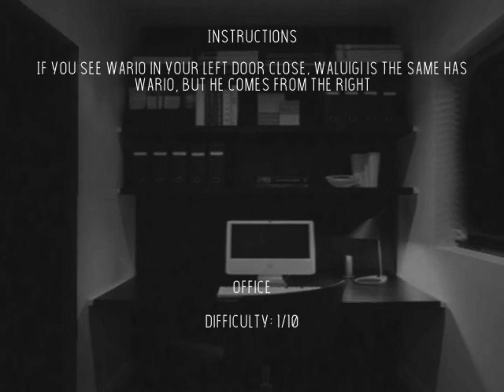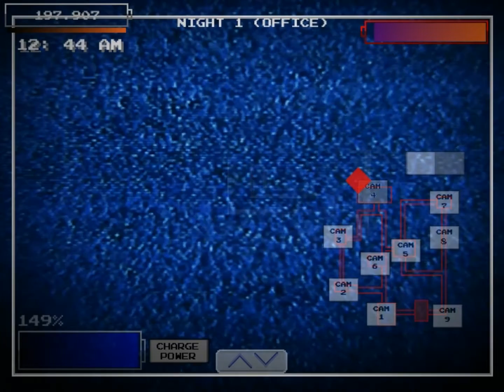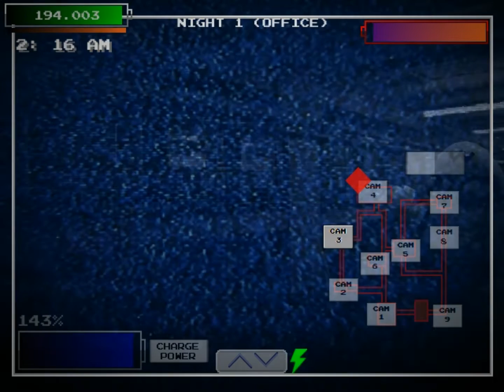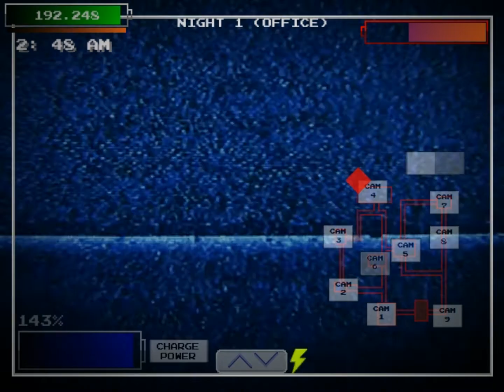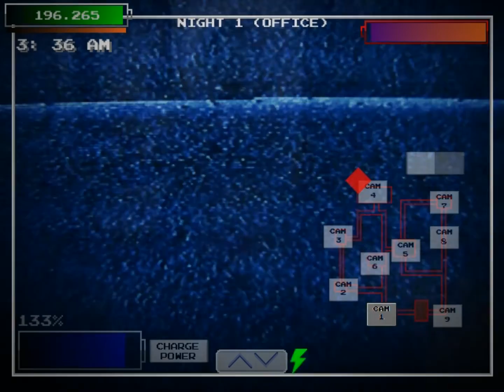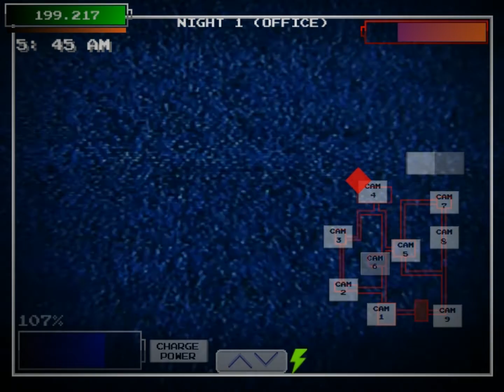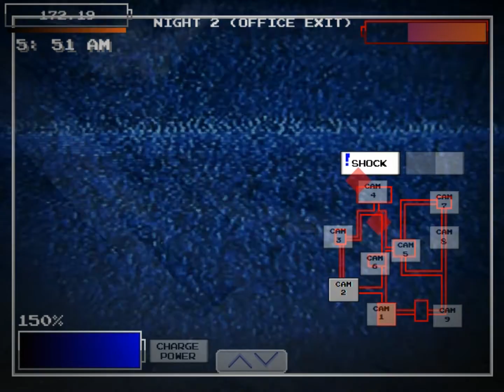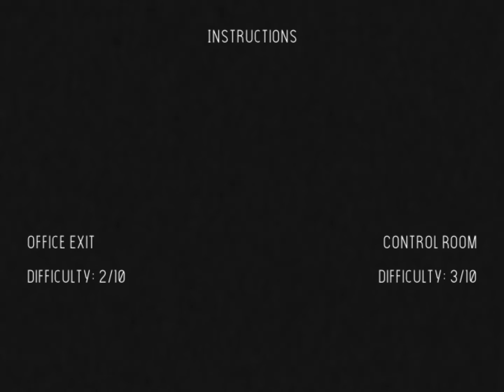Five Nights at Wario's 1.3 Demo Complete!